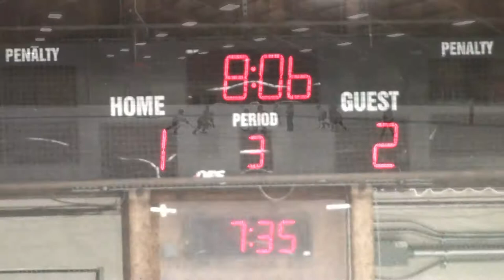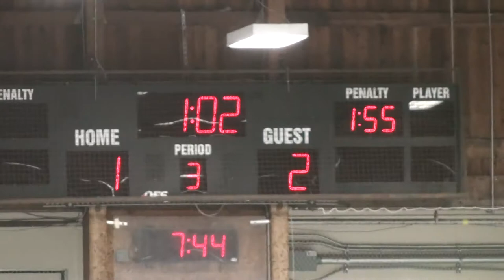CHAMPIONSHIP GAME 2 @ RANGERS WHITE MARCH 7 TIE 2 - 2